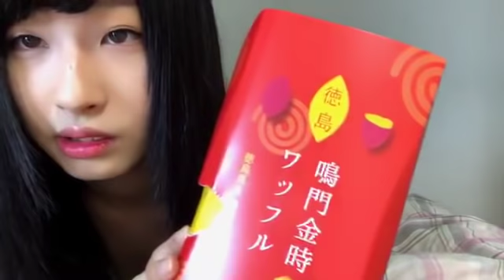2018/10/14 沖 侑果「準備しながら」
2018年10月14日14時01分 沖 侑果（STU48 ドラフト3期研究生）